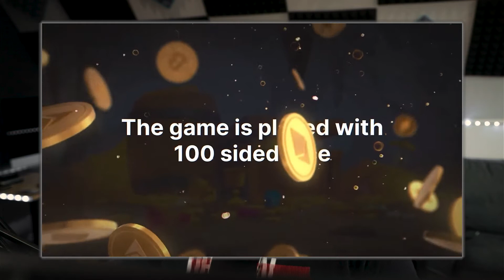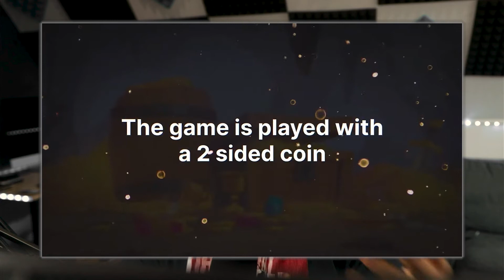NEW Titano Partnership! | Betswirl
Here's the breakdown of what this NEW partnership will do for Titano!

🤝🏾↓ SOCIALS ↓🤝🏾

📱↓ FOLLOW ME ↓📱

✭ Sign up for a Crypto.com Ruby Credit Card or higher and we both get $25 USD:

✭ Earn $25 in BTC by signing up to Nexo & depositing $100 in funds:

Nothing said in this video shall be construed to be financial legal or tax advice. The content of this video is solely the opinions of the speaker who is not a licensed financial advisor or registered investment advisor. Trading cryptocurrencies & NFT's poses considerable risk of loss. The speaker does not guarantee any particular outcome & you should do your own research & risk assessment.